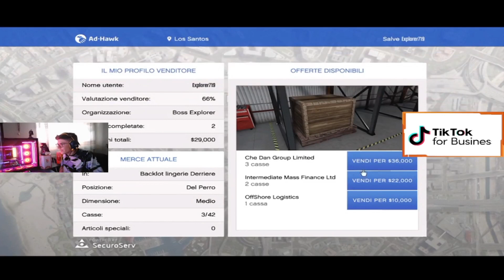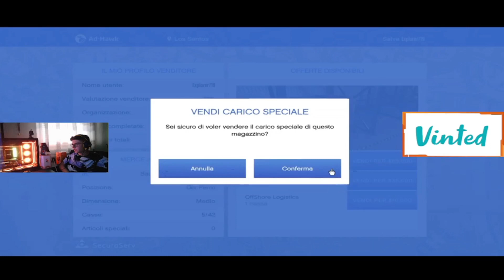SI RITORNA SU GTA 5 ONLINE!